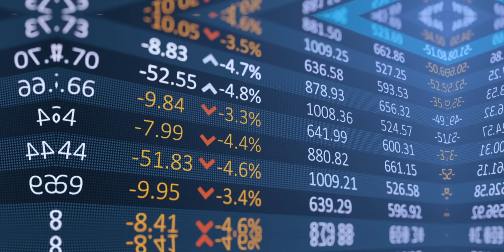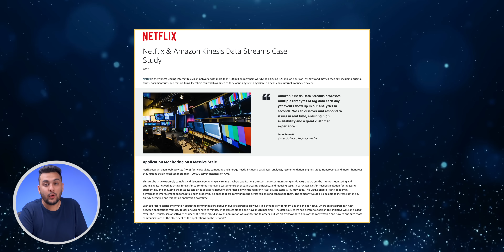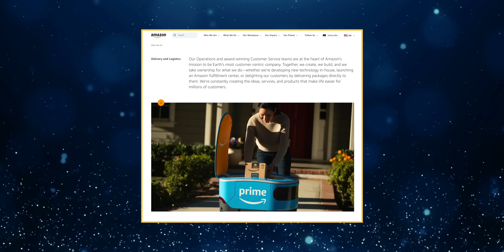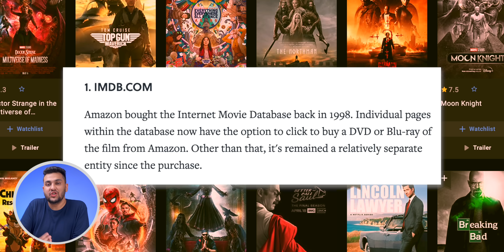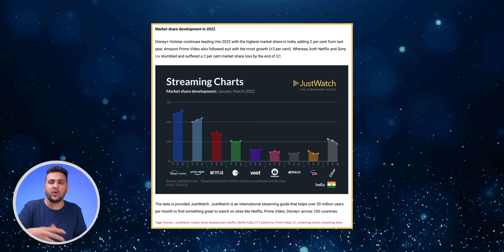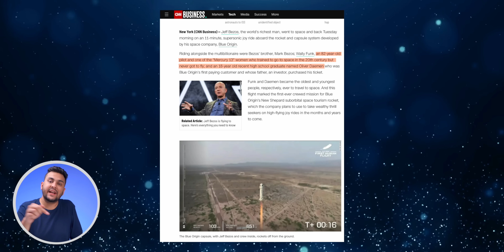How BIG is AMAZON? - Amazing Facts!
In this video, I talk about Top 10 Facts about Amazon.

Hey
In this video, I talk about the Top 10 Facts about Amazon. This includes facts about its investments, amazon prime, Jeff Bezos’ worth, etc. This video will give you an idea of how big Amazon is.

00:00 Intro
00:37 Amazon Web Services
01:20 Amazon India
02:18 Amazon Air Hub
03:00 Amazon Owned Companies
03:34 Amazon Gaming
04:00 Amazon Go Stores
04:33 Amazon Prime Video
04:53 Amazon Products
05:20 Amazon Shipments
05:33 Amazon Founder

CREDITS:
Director: Ayush Pathak
Cinematographer: Jatin, Manish, Kashish & Praveenkar
Editing: Jitender Kumar and Jatin
Content: Parth & Siddharth